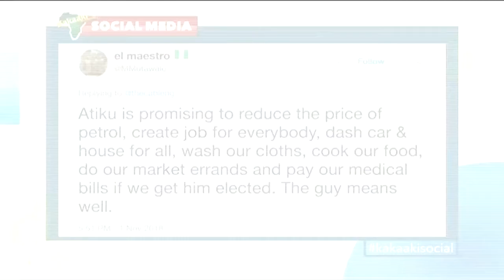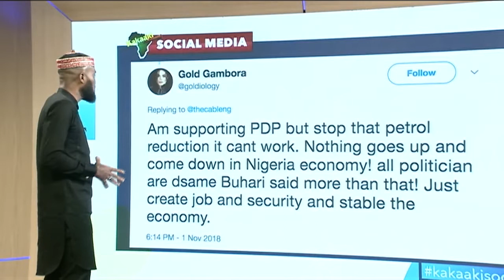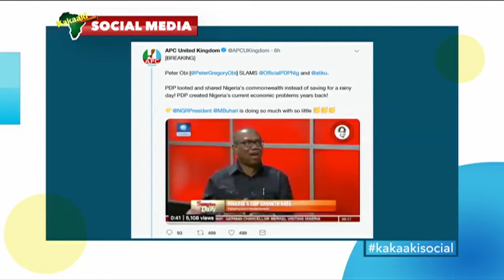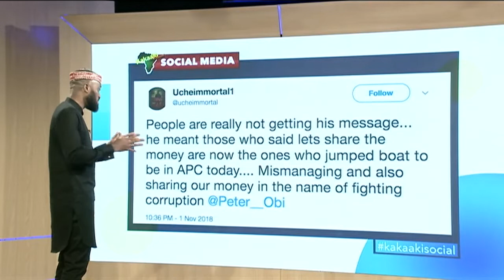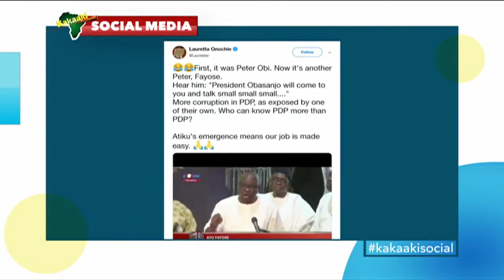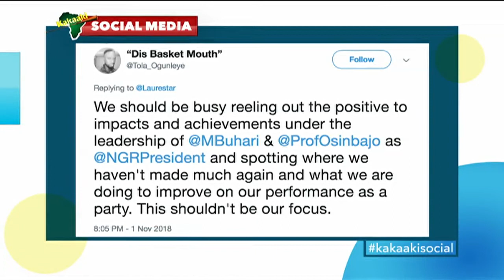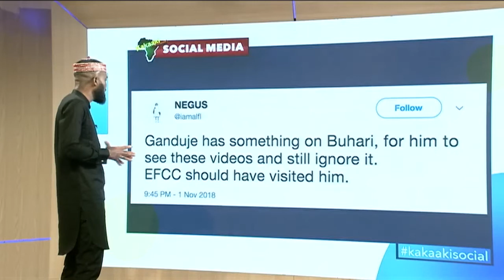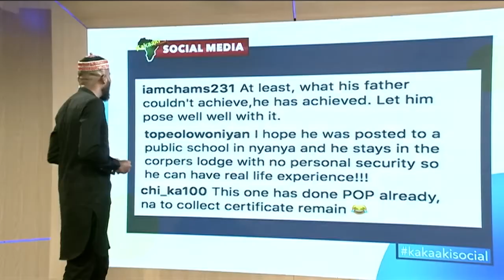Kakaaki Social - Friday November 2, 2018